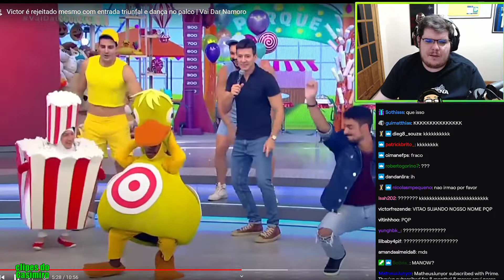" Mirou a Passinho e Saiu Matando Baratas " - Vai Dar Namoro | Clipes do Casimiro